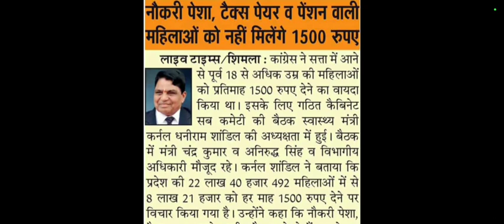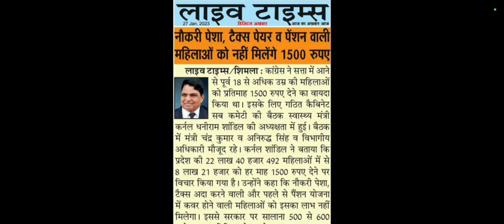महिलाओं को मिलेंगे 1500 रूपए || नई शर्तें लागू || किसे नहीं मिलेंगे 1500 😲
We're not accountable for miscommunication or data misalignment. Please confirm the official website for updated information or related queries, Him News & Notifications is not an official YouTube channel of the government.